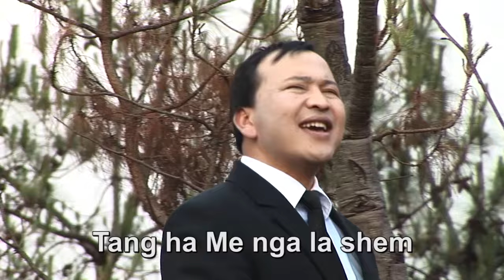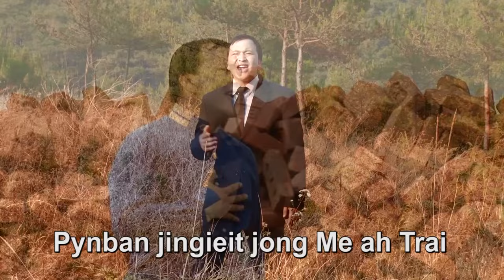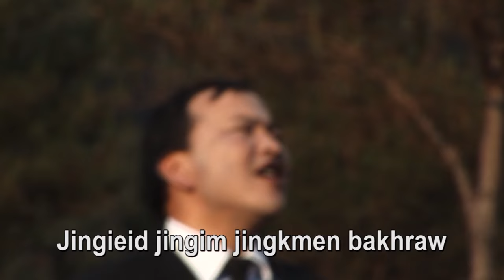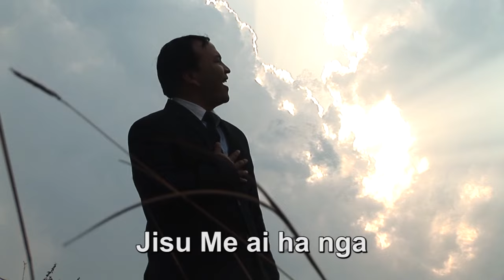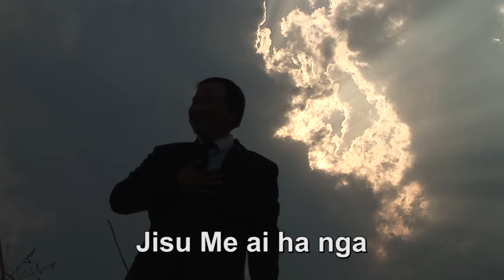Tang U Jisu ( Best Khasi Worship Song) by Pastor Bantei